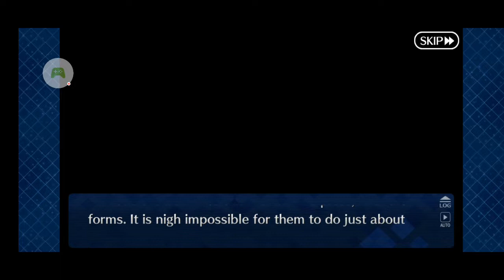Fate: Grand Order - Onto Vegas and for glorious QP!!!!!